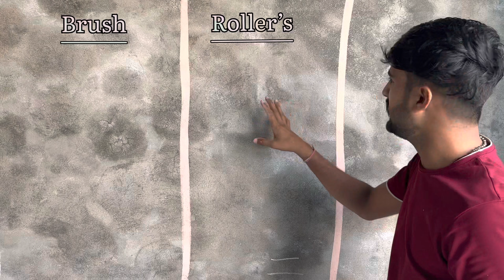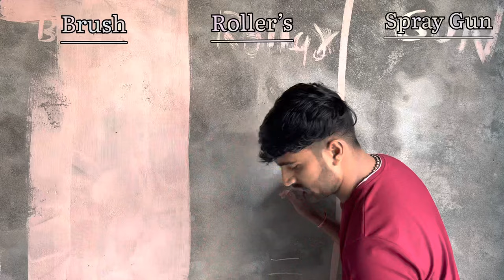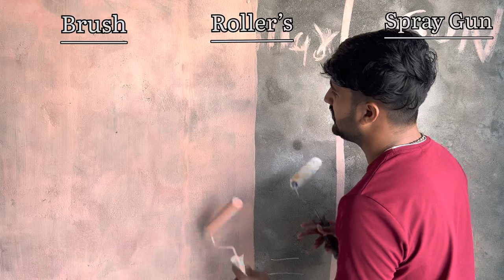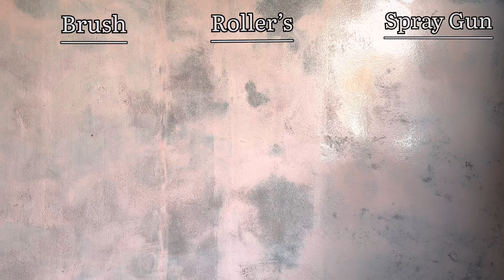Paint Brush vs Roller vs Spray Who is the best | How to paint wall at home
paint brush vs roller vs spray, Paint brush vs spray who is the best, How to paint wall at home for beginners, paint brush vs spray gun, पेंट करने के लिए क्या यूज करें, पैंट करने का सही तरीक़ा, पैंट कैसे करें, पेंट करने का तरीक़ा, paint brush or roller which is better, How to paint wall at home, wall par painting kaise kare,

Dosto Aaj Ki Is Video Me Maine Aapko paint brush vs roller vs spray gun who is the best yani ki पेंट करने के लिए क्या यूज करें पैंट ब्रस यूज़ करें स्प्रे गन युज करें या फिर रोलर यूज़ करें Ye Achhese Bataya Hai to Ummeed Hai Aapko Ye Video Bahut Pasand Aayegi Thank you so much...

Queries Solved:-
direct paint on wall,
how to apply paint on walls,
diwal paint kaise kare,
wall paint, ultima paint,
painting walls for beginners,
ultima paint diwar par kaise lagaye,
wall par kya lagaye,
ultima paint for exterior walls,
Asian paints apex ultima,